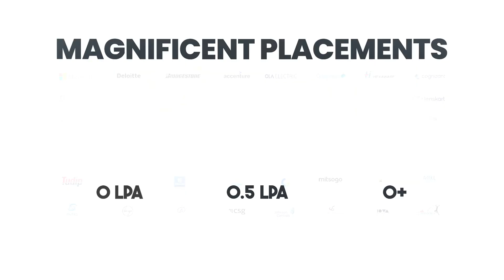Admissions Open 2024 for MBA Program at SISTec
Innovate, Lead, and Succeed with the SISTec MBA Program!

Are you ready to take your career to the next level? The SISTec MBA program is designed for ambitious professionals like you who are ready to make a significant impact in the business world. Our program will equip you with the knowledge, skills, and network you need to become a leader in your field. Our curriculum is constantly evolving to reflect the latest trends in business, which incorporates real-world case studies and projects, so you can apply what you learn to real-world business challenges.

Don't just dream about success. Make it happen with the SISTec MBA program.